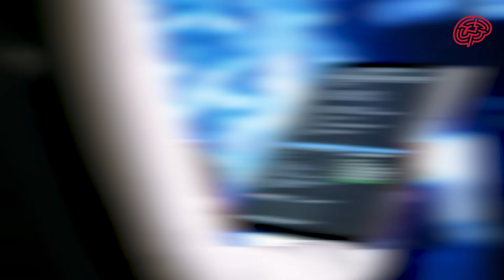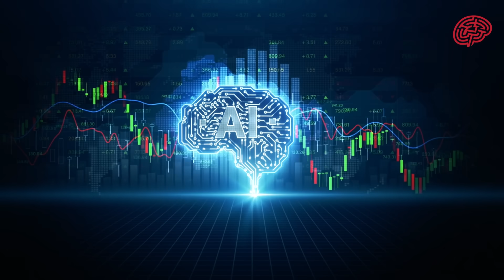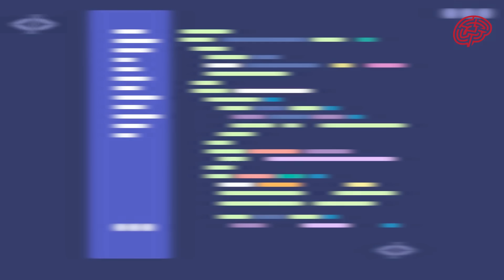How AI Will Replace These 10 Jobs by 2030 (Faster Than You Think)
Welcome back to InfoCaretaker, your go-to channel for game-changing insights in technology, business, and lifestyle. In today’s video, we dive deep into how artificial intelligence is transforming the global workforce, and reveal 10 real jobs at risk of disappearing by 2030.

From data analysts to customer service reps, paralegals to financial advisors, AI isn’t coming — it’s already here. Whether you're a student, a business owner, or a working professional, you need to understand how AI will change your job, your industry, and your future.

🧠 In this video, we cover:

The top 10 jobs AI will replace by 2030

Real-world global employment data and projections

How automation, machine learning, and robotics are disrupting traditional careers

Which industries are most vulnerable to AI-powered disruption

What you can do to future-proof your career and adapt to the AI revolution

We use cutting-edge research, expert opinions, and up-to-date labor statistics to show you the future of work — and what you need to do to stay ahead.

💼 Whether you're in tech, finance, marketing, law, transportation, customer service, or education, this video is a must-watch.

📣 Join the Conversation:
Which job on this list surprised you the most?